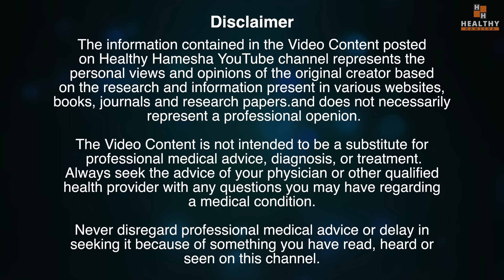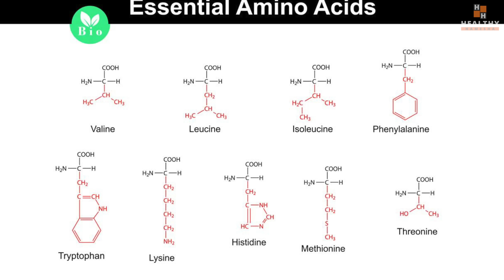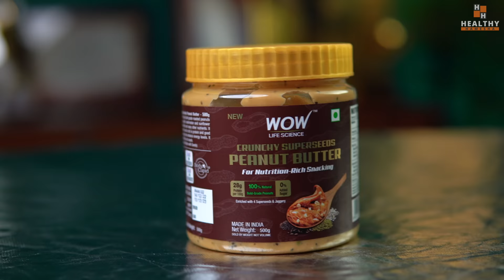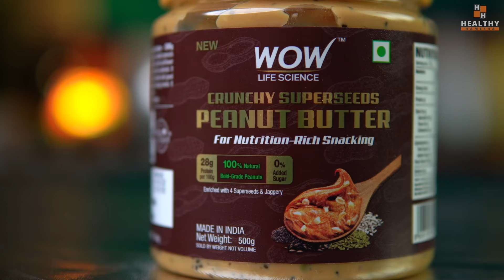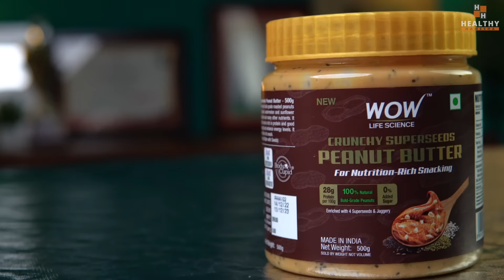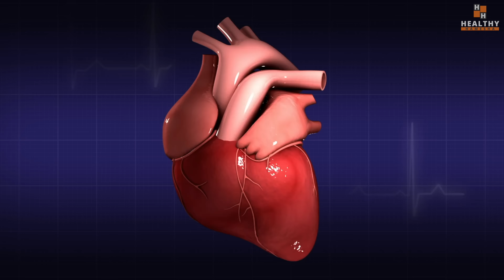दिल, दिमाग मज़बूत बनाएं, सुन्दर शरीर और असीम ताक़त पाएं, रोज़ाना PEANUT BUTTER खाएं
In this video Dr Saleem Zaidi will tell you about peanut butter benefits. Peanut butter is made from peanuts and it is a very healthy food if eaten in moderation.Watch this video to know the amazing health benefits of peanut butter.

WOW Life Science Peanut Butter with Super Seeds (Crunchy)-

इस वीडियो में डॉक्टर सलीम जैदी आपको पीनट बटर के फायदों के बारे में बताएंगे। पीनट बटर मूंगफली से बनाया जाता है और अगर इसे कम मात्रा में खाया जाए तो यह एक बहुत ही स्वस्थ भोजन है। पीनट बटर के अद्भुत स्वास्थ्य लाभों के बारे में जानने के लिए यह वीडियो देखें।